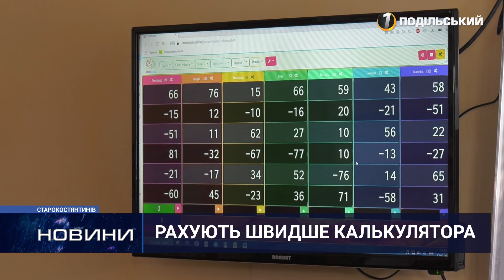Маленькі «калькулятори»: діти Старокостянтинова вражають математичними здібностями. 15.02.2021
Маленькі «калькулятори»: діти Старокостянтинова вражають математичними здібностями

Недитячі здібності. У Старокостянтинові 7-річний хлопчик став міжнародним чемпіоном з ментальної арифметики. Це методика, яка активно сприяє інтелектуальному розвитку дітей під час усних математичних розрахунків. Діти обчислюють швидше калькулятора, чим дуже дивують оточуючих.